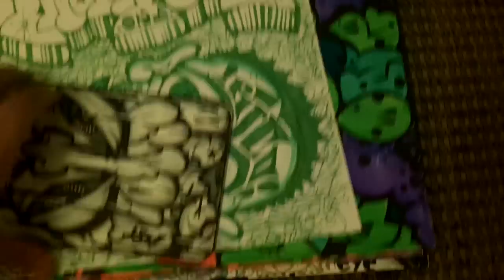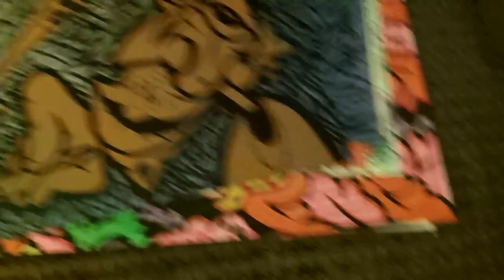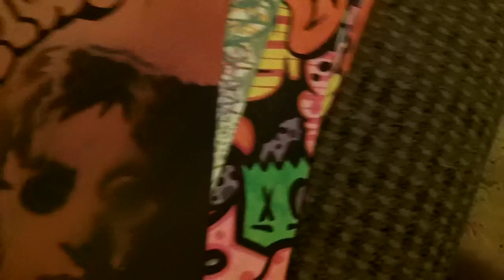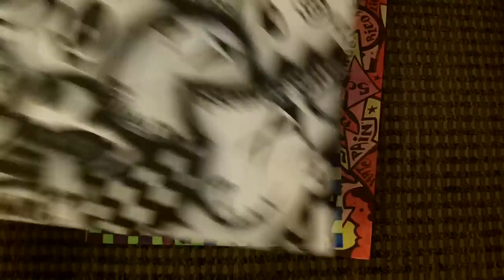rico one dubstep graffiti dmt art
oldies but goodies that i never put in a video
nice graffiti at the end